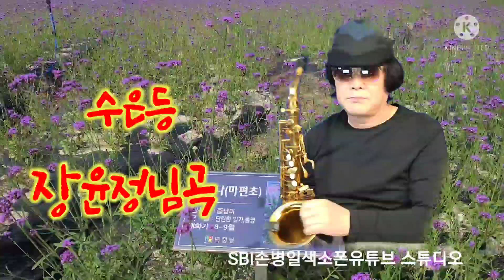수은등 손병일색소폰유튜브 스튜디오 렛슨문의 010.9875.3647